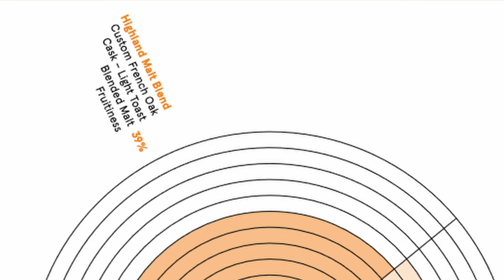Compass box Oak Cross |Whisky review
This is a review of the Compass box oak cross blended malt whisky.